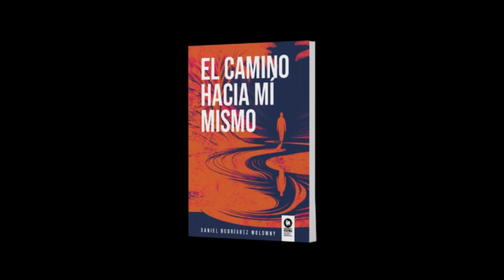Podcast Kolima, con Daniel Rodríguez Molowny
La directora de Editorial Kolima, Marta Prieto, conversa con Daniel Rodríguez Molowny, sobre "El camino hacia mí mismo", un gran libro espiritual que sorprenderá a no iniciados
 e iniciados por su frescura, la información
 que ofrece y sus revelaciones.